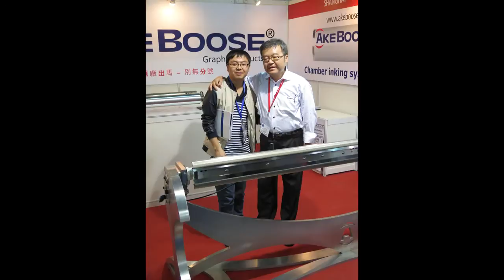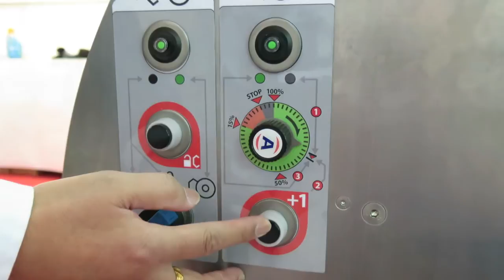AkeBoose VCD 1 small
NOVA XLS chamber system by AkeBoose Graphic Products of Sweden, displayed at SINO Corrugated in SHanghai, China, 2015.